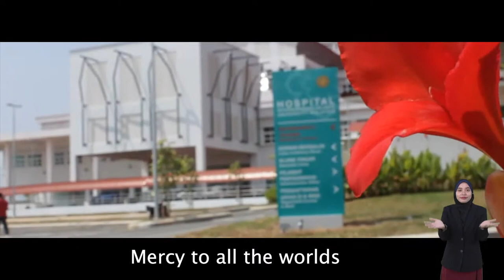IIUM Song v7 OKU